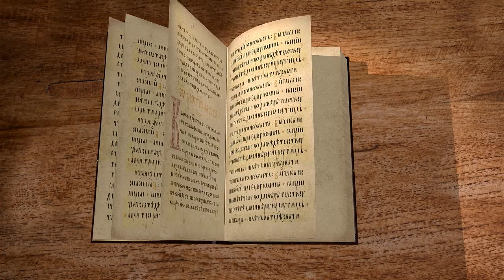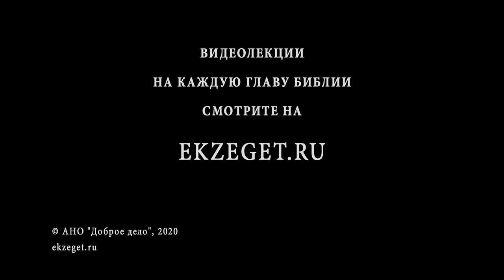Книга Неемии. Глава 7. Протоиерей Олег Стеняев. Толкование Ветхого Завета. Толкование Библии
В 7-ой главе мы наблюдаем перечень имён - историческая память иудейского народа. Неемия проводит перепись живущих в Иерусалиме. Для чего это показывается читателю?
В какой книге была аналогичная глава?
Обо всем этом говорим с Протоиереем Олегом Стеняевым.